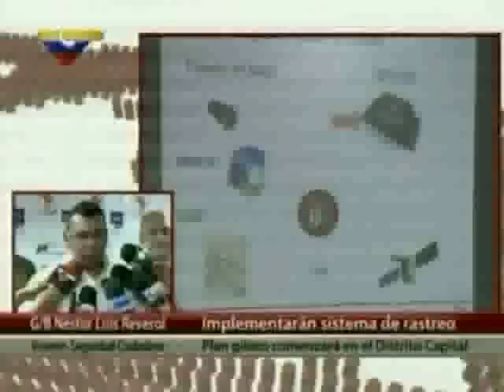GPS y rastreo vehicular para transportes públicos